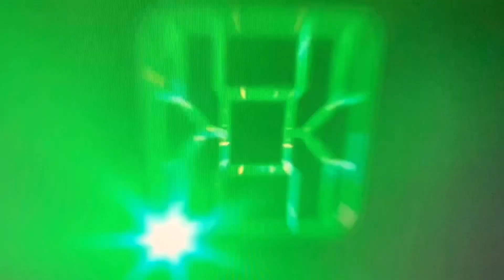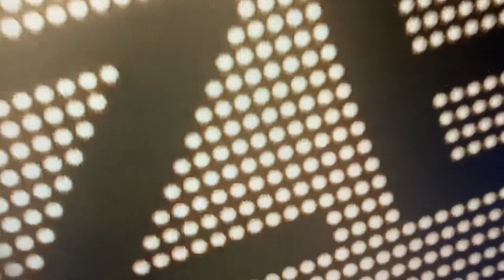Bollywood Logo Yash Raj Films Worldwide Release EP Trailer